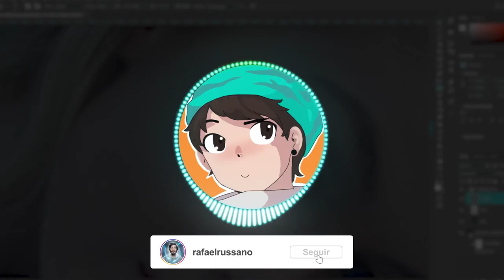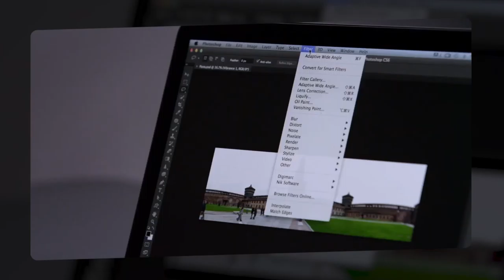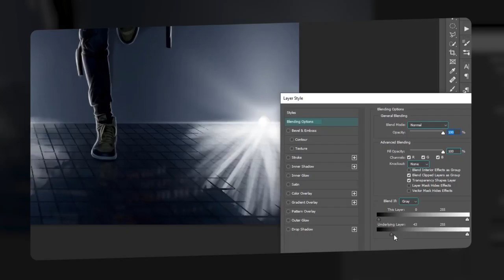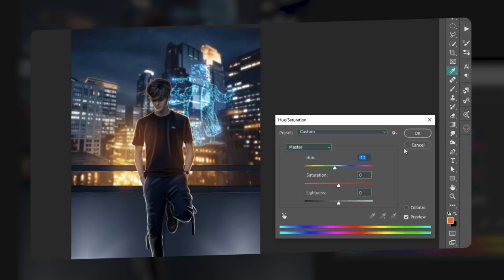O SEGREDO DO PHOTOSHOP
Fala aí galera, um vídeo para incentivar o cuidado com seu arquivo, para que não tenha problemas durante a edição.
Por favor, deixe também seu comentário.